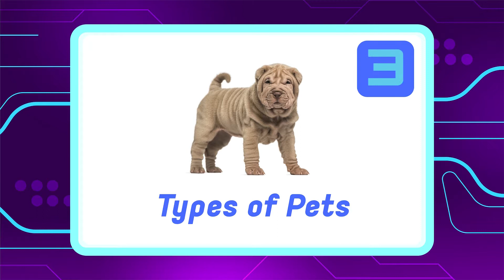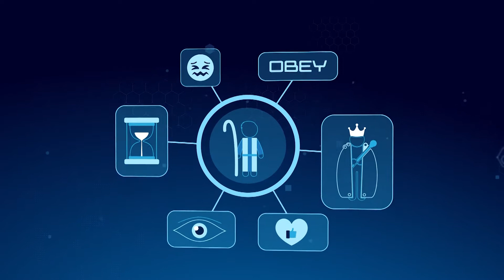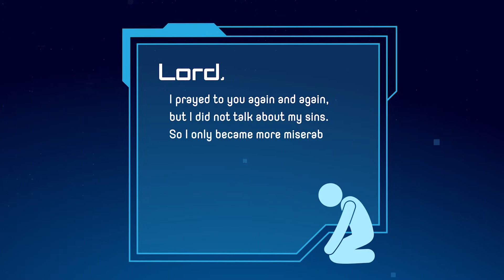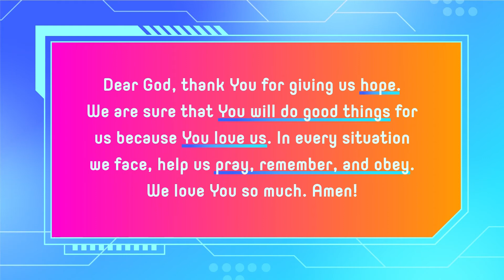God Gives Me Hope As I Obey | Flash Forward | Week 6 | Elementary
We are taking a look behind the scenes of a futuristic talk show. On the set of Dispatch Hope, the hosts take some of viewers biggest problems, and help them find hope in God's promises as they PRAY, REMEMBER and OBEY. Then, they will flash forward to the future and see if that formula helped to solve the viewer's problem.

Watch this video with your family and then go to the parent guide to continue talking about what we learned today!

Traders Point Kids

This content was adapted from NewSpring Church.